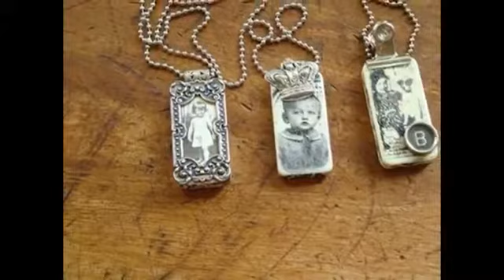10 Amazing DIY Ideas For Domino Jewelry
Would you like to have an original jewelry made by yourself? Here are some ideas how to turn your dominoes into piece of art. Which idea is your favorite,